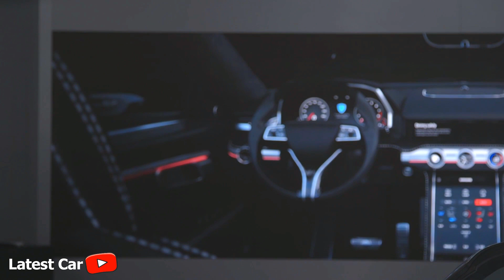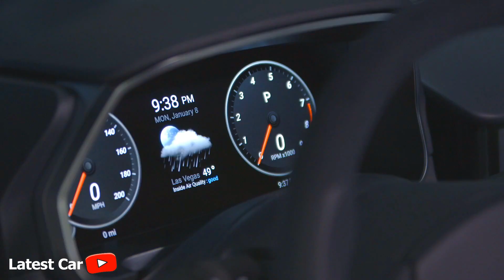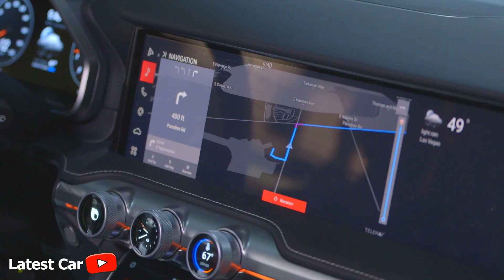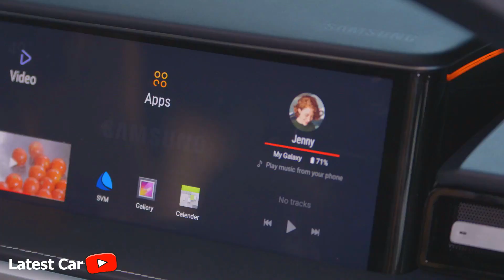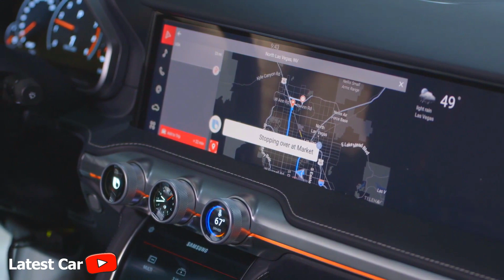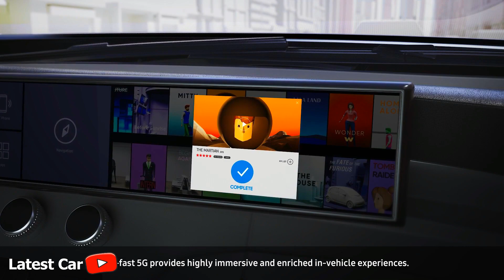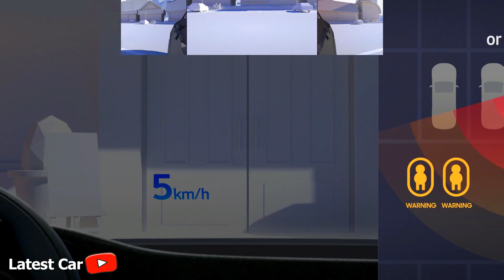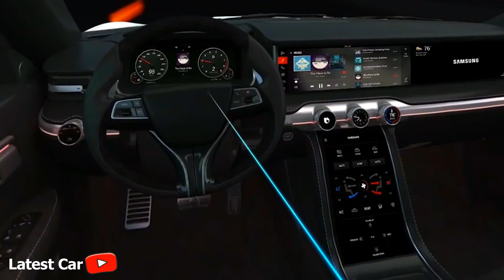Samsung and HARMAN Digital Car Experience 2018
Digital Cockpit Drives the Future of Connected Cars

Samsung and HARMAN unveiled a new concept in connected car technology at the Consumer Electronics Show (CES) 2018. This first automotive electronics collaboration between the two companies has resulted in the Digital Cockpit platform, which combines 5G technology and an IoT platform to provide an intelligent and seamless connected car experience.

" Samsung shares HARMAN’s commitment to our customers and our culture of speed, innovation and execution. Recognizing the importance of strategic alliances in an increasingly connected world, particularly in automotive, we are now poised to leverage our combined teams and resources to produce even greater value for our customers around the world. "
Dinesh C. Paliwal, President & CEO, HARMAN

he Digital Cockpit really sets itself apart in the way users can interact with it. For instance, the system includes a gesture sensor in the back seat so that passengers can use motions to control music or the radio. It also uses Samsung’s Bixby voice assistant, which offers automotive-optimized control functions such as moving the QLED display or changing the colors of ambient lighting. But it isn’t just the in-car settings you can control with the Digital Cockpit. It also uses Bixby and SmartThings to control a number of IoT devices not even in the car. So you can check the inside of your fridge to see if you have enough milk before you get home, for example, or can start up your washing machine or vacuum cleaner from within your vehicle.